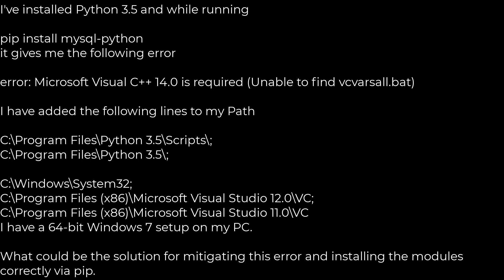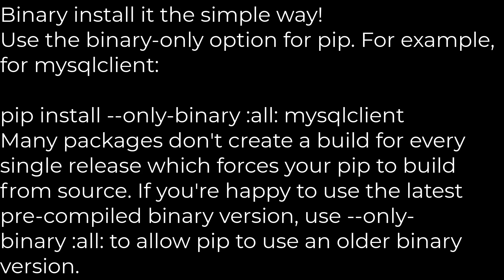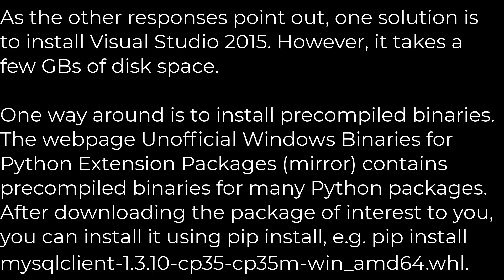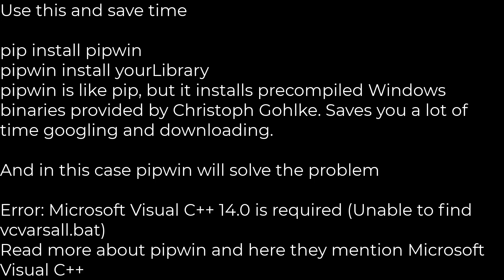Python :Error "Microsoft Visual C++ 14.0 is required (Unable to find vcvarsall.bat)"(5solution)